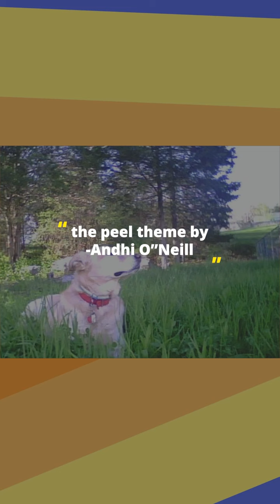The Peel w/ Shameel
Appearances by
John Farrell

The Peel theme Music by